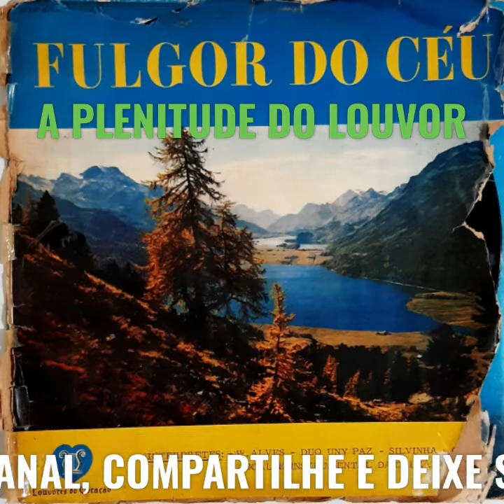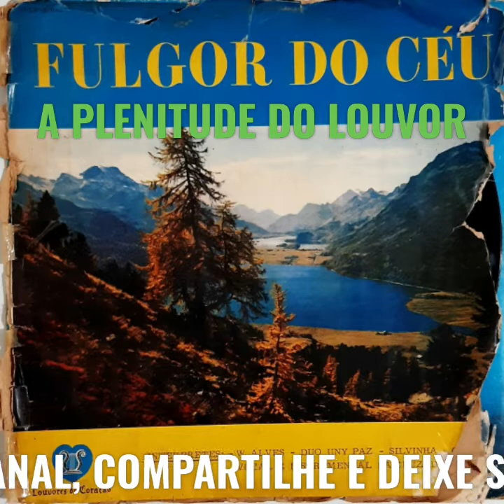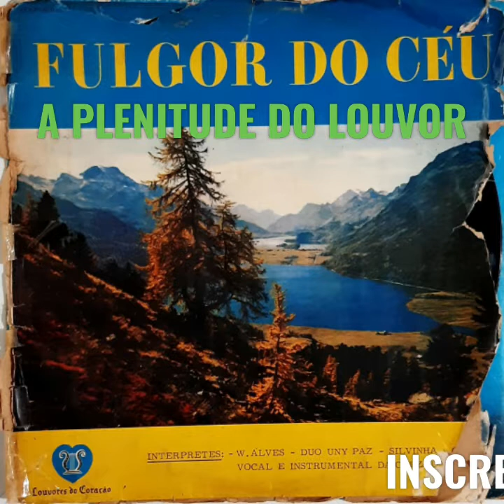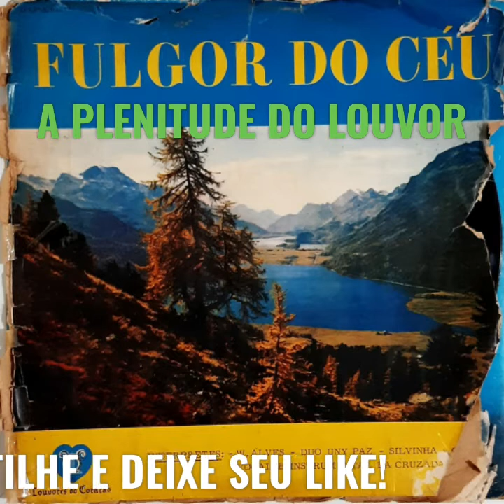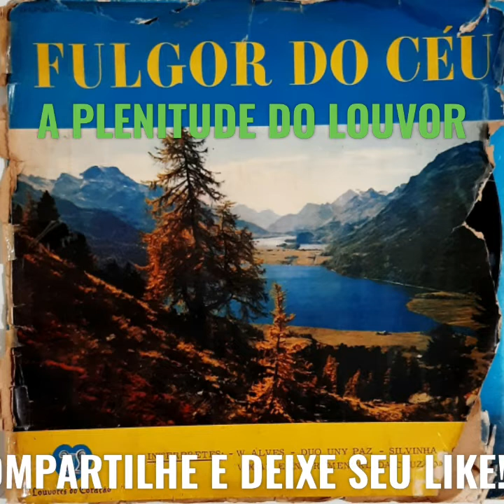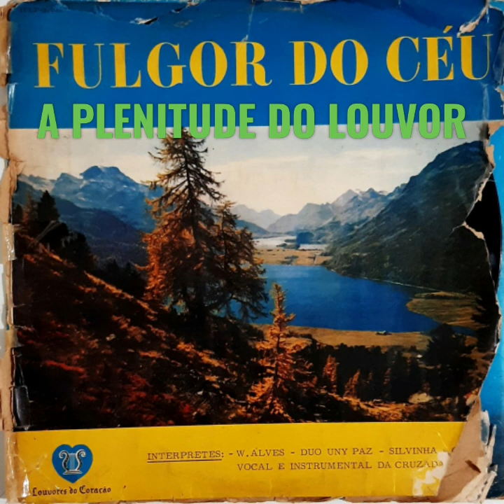LP FULGOR DO CÉU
LADO A
01 O PROFETA JEREMIAS( Josué B. Lira) DUO UNI PAZ
02 PERDÃO DE DEUS( Josué B. Lira) DUO UNI PAZ
03 REINAR COM JESUS ( Josué B. Lira) DUO UNI PAZ
04 FULGOR DO CÉU ( Josué B. Lira) DUO UNI PAZ
05 VEM Ó PECADOR - LOIDE DE OLIVEIRA
06 CRISTO NO BARCO - LOIDE DE OLIVEIRA

LADO B
01 VEM JÁ CRIANÇA ( Arr: J. Freitas) WASHINGTON ALVES
02 JÁ ESTÁ PERTO - NEUZA M. PEREIRA
03 AO PASSAR O JORDÃO  - NEUZA M. PEREIRA
04 ZAQUEU ( Doujival A. Lima) SILVINHA E SEU CONJUNTO
05 DAI - ME UMA NOITE DE PAZ ( Doujival A. Lima) SILVINHA E SEU CONJUNTO
06 LIVRA - ME DOS HOMENS MAUS ( Doujival A. Lima) SILVINHA E SEU CONJUNTO

01 VEM JÁ CRIANÇA  ( Arr: J. Freitas
02 JÁ ESTÁ PERTO  - NEUZA M. PEREIRA
03 AO PASSAR O JORDÃO  - NEUZA M. PEREIRA